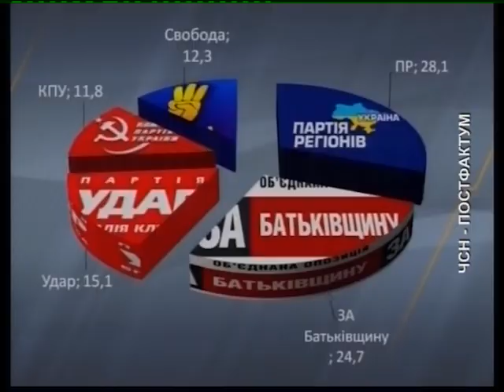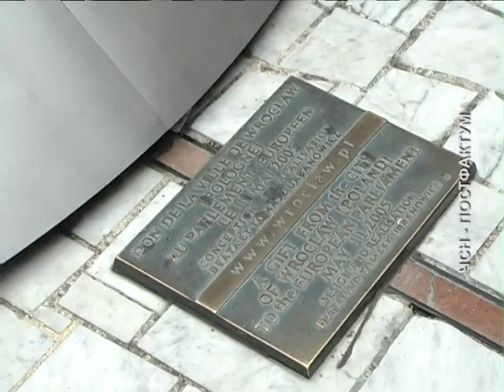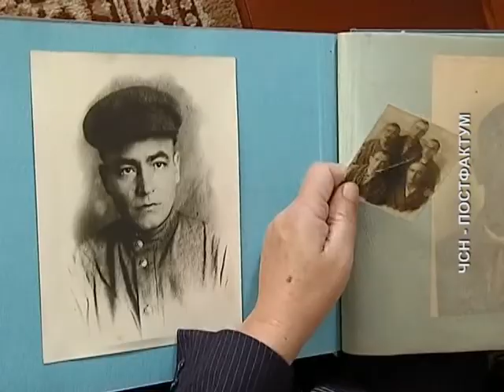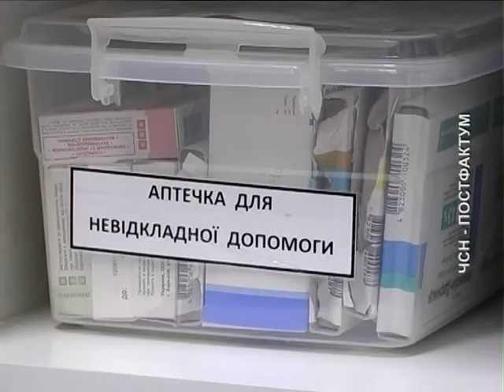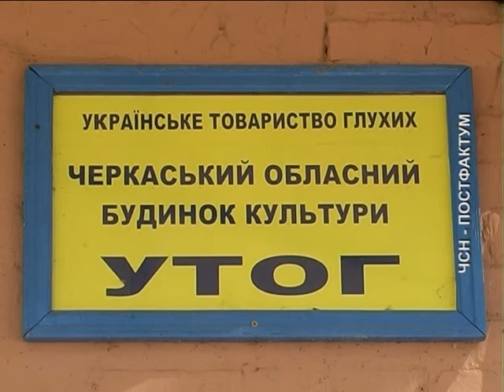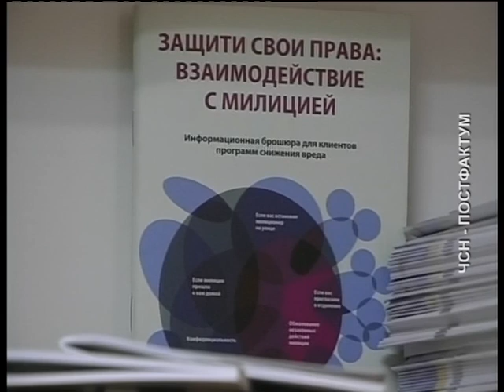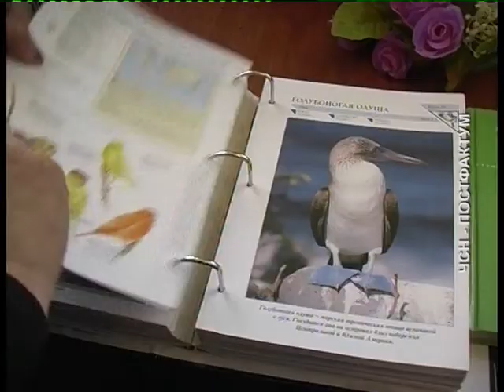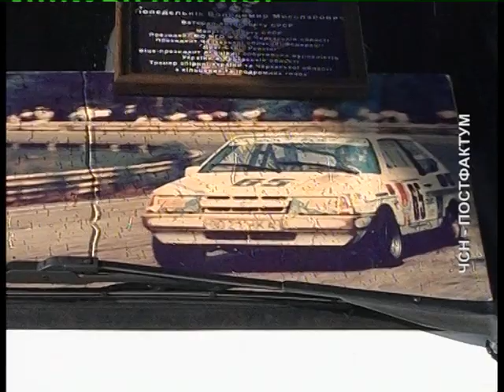ПОСТФАКТУМ НА 4 11 12 ХР 52ХВ 21С